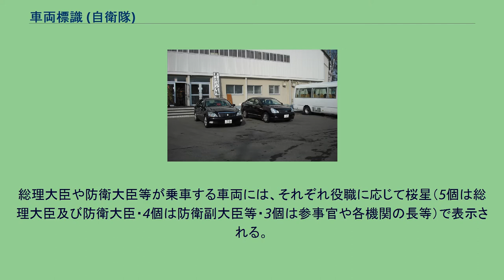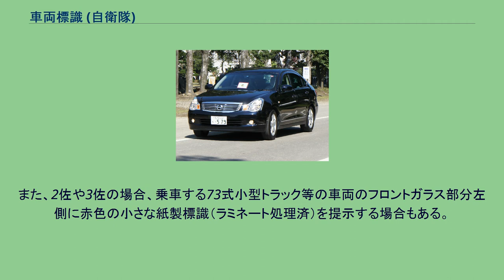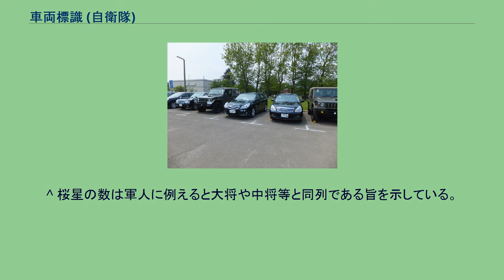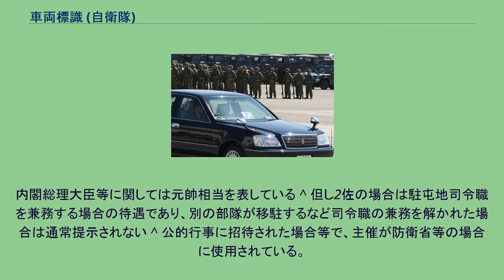車両標識 (自衛隊)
車両標識（しゃりょうひょうしき）とは、防衛省及び自衛隊で使用される車両（公用車）に提示される標識である。
主に防衛省に勤務する高官（防衛大臣等）や1佐職以上の自衛官が乗車する車両に提示されるプレートであり、駐屯地（基地）内の移動や登庁及び退庁時に車両フロントガラス付近に乗車している人物の階級や所属部隊を示すために提示されている。
総理大臣や防衛大臣等が乗車する車両には、それぞれ役職に応じて桜星（5個は総理大臣及び防衛大臣・4個は防衛副大臣等・3個は参事官や各機関の長等）で表示される。
台地は総理大臣は紫色、防衛大臣・副大臣等はえび茶色、事務次官は深緑色、その他は白色の台地を使用する。
その階級章に定められた桜星の数に合わせて車両標識が用意されている。
陸・海・空はそれぞれ陸は「赤」海上は「青」航空は「水色」に、将補は銀色桜星2個、方面総監や師団長等の陸将たる将は銀色桜星3個、統合幕僚長及び陸上・海上・航空幕僚長たる将は4個の銀色桜星を取り付けた標識を提示する。
陸上自衛隊の場合、1佐職・1佐相当職の要職に着任した2佐若しくは指定階級は2佐であるが駐屯地司令職を兼務する部隊長として着任した2佐の部隊長が乗車する車両に提示され、主に白色のプレートに陸上自衛隊の「帽章」が取り付けられたものを提示する。
また、赤台座に帽章を取り付けた車両標識が存在するが副師団長や将補（二）を指定階級とする指揮官で1佐の間、または団長の職でありながら1佐（一）の混成団長、師団幕僚長・副旅団長等の役職に対する待遇であり、当該の役職の任を解かれた場合は次の部隊において1佐（一）が指定階級の部隊長に就任したとしても通常の白色台座に帽章という車両標識に戻る場合がある。
海上自衛隊の場合、代将として指定された1佐の自衛官が乗車する車両には青色のプレートに銀色の星1個による標識を提示する。
航空自衛隊の場合、1佐職の部隊長は所属部隊を明記した水色のプレートに銀色の星1個を提示した標識を提示する。
また、2佐や3佐の場合、乗車する73式小型トラック等の車両のフロントガラス部分左側に赤色の小さな紙製標識（ラミネート処理済）を提示する場合もある。
（主に隊長職や中隊長職等） 厳密には専用の標識は存在していないものの、73式小型トラック等の官用車の場合、黄色の小さな紙製の標識を提示する場合もある。
（但し中隊長等） 連隊・群・大隊等以上の部隊の最先任上級曹長が乗車する車両には紺色のプレートに最先任上級曹長を示す標識（最先任上級曹長の腕章と同様の意匠（黄色や白色）等と所属部隊に応じて上部に星（詳細は上級曹長を参照）を掲示）を提示する。
曹（主に曹長クラス）が車長として乗車中の場合、白色の小さな用紙（ラミネート処理済）で表示する場合もある。
台地を白色として事務官が乗車する車両には桜蕾が、国会議員が乗車する車両には菊花の標識が掲示される。
^ 桜星の数は軍人に例えると大将や中将等と同列である旨を示している。
内閣総理大臣等に関しては元帥相当を表している ^ 但し2佐の場合は駐屯地司令職を兼務する場合の待遇であり、別の部隊が移駐するなど司令職の兼務を解かれた場合は通常提示されない ^ 公的行事に招待された場合等で、主催が防衛省等の場合に使用されている。
師団等の主催で招待された場合は役職名を記した標識を使用する例がある